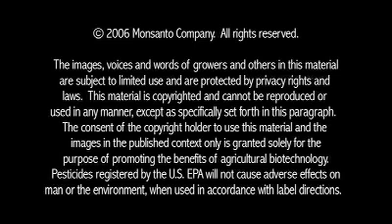Jerry Due Discusses Genetically Modified Organisms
Biotech farmer Jerry Due discusses the advantages of genetically modified organisms in the Philippines, including a reduction in agricultural pesticides.  The Conversations About Plant Biotechnology Web site offers video discussions with farmers and experts from around the world.